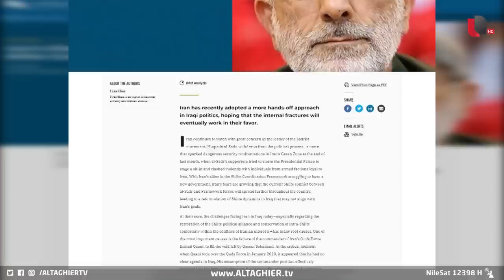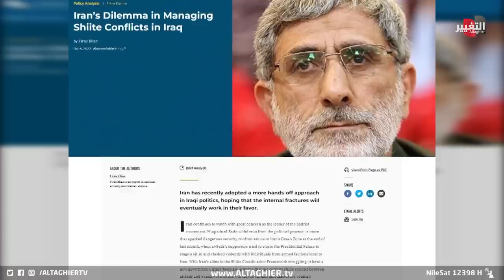واشنطن تكشف معضلة ايران في صناعة تشكيل الحكومة العراقية | تقرير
نشر معهدُ واشنطن تقريراً جديداً حول ما أطلق عليه المعضلةَ الإيرانية في التعاملِ مع تعقيدات الساحة الشيعية في العراق ..
ورأى المعهد أن إيران تواجه إشكالاتٍ عديدة داخل البيت الشيعي العراقي، أهمُها عدمُ ملئ الفراغ الذي تركه قاسم سليماني بالنسبةِ لتحقيقِ المصالح الإيرانية داخل العراق..
ويقول المعهدُ في تقريره إن الصدر نجح بالفعل في تغييرِ قواعدِ اللعبة السياسية، إلاّ أنه ما زال لا يمتلك اليدَ العليا في العراق حتى الآن نظراً لمنافسيه وحجمِ قوتِهم وحراكِهم نحو تشكيل الحكومة

موقع قناة التغيير الفضائية الالكتروني